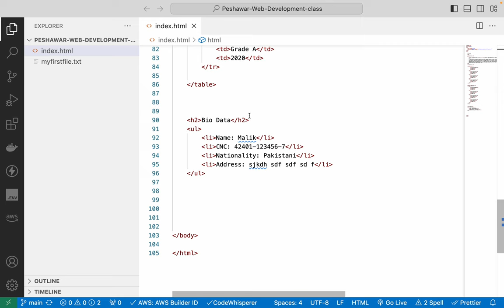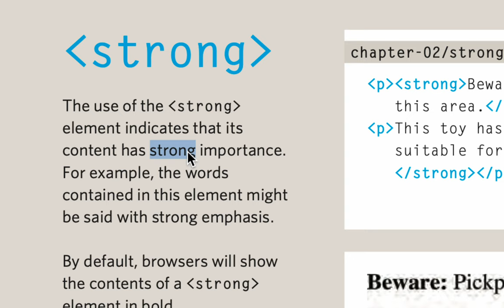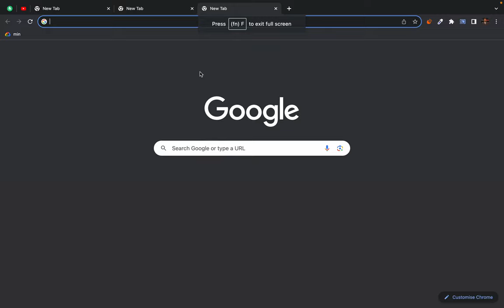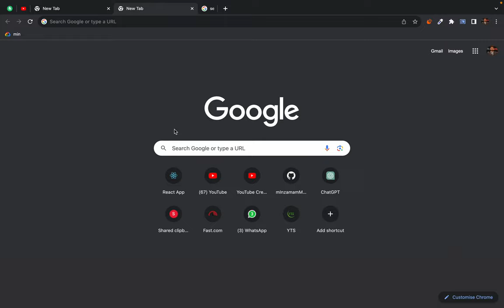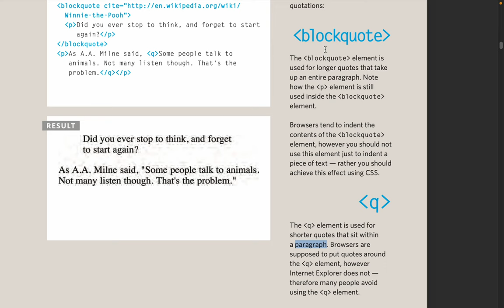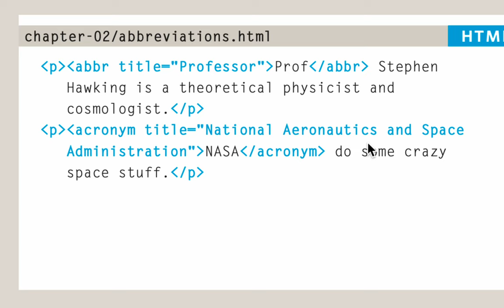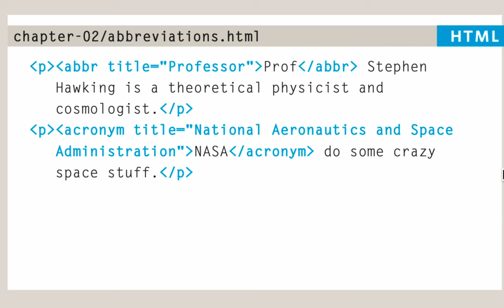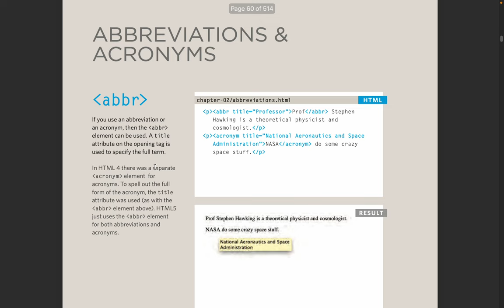HTML5 - What are Semantic Elements - part 1